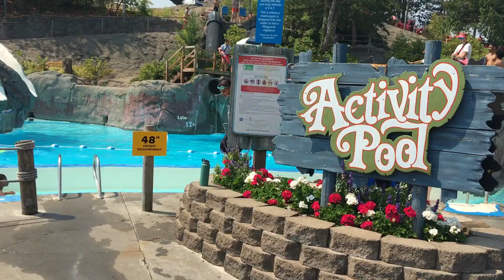Wild Waves is LIT!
Took a trip up to Federal Way to go to Wild Waves and had an absolute blast! Hope you don't find the 1st person view too much and hope you enjoyed the video! See you all in my next video. (: